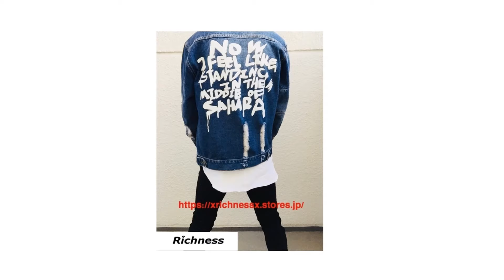Richness プロモーション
ストリート系新ブランド
Richness
プロモーション動画
instagram xrichnessx